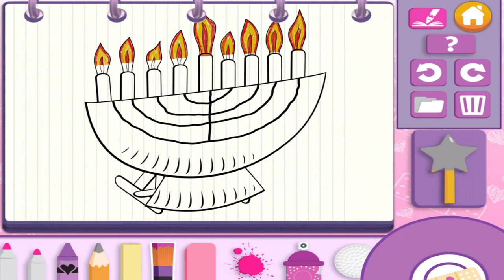Disney Doc McStuffins Christmas Color And Play Coloring Books Part 2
Explore Disney Doc McStuffins  christmas color and play playrooms  and creative paint disney favorites with endless combinations of tools, colors, patterns, stickers and more! Watch as your magic wand turns your creations into fully-animated 3D characters! Create magical experiences as drawings of your favorite Disney characters come to life with Disney Color and Play Coloring Books!